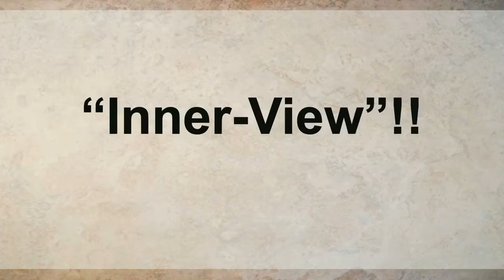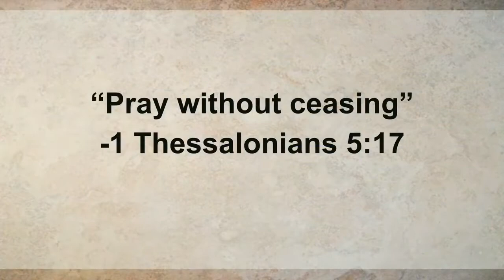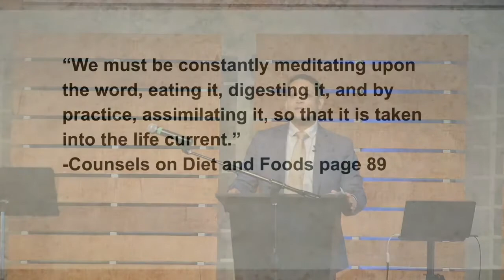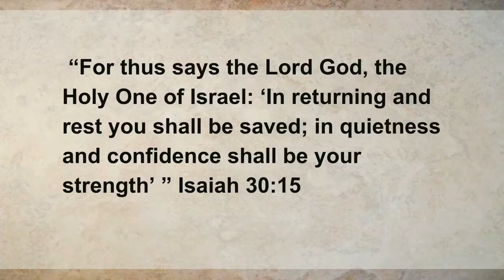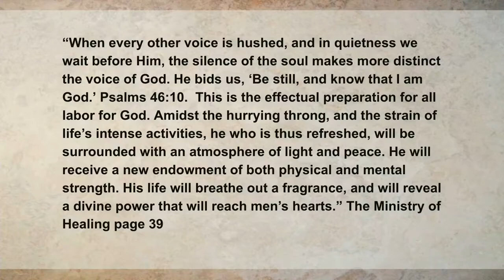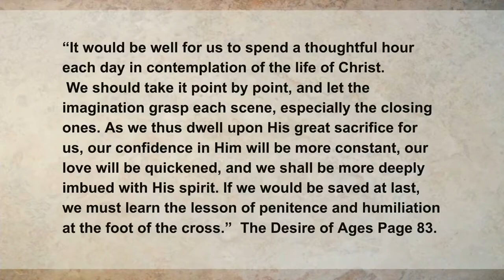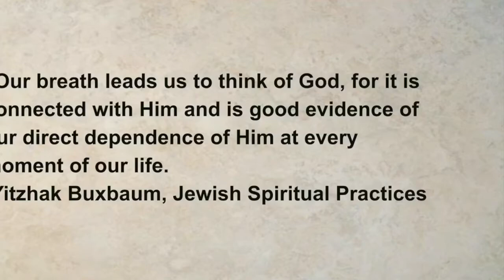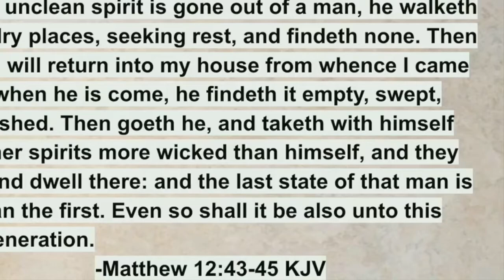Sermon: Spiritual Tune Up (Chris Rufo)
Speaker: Chris Rufo